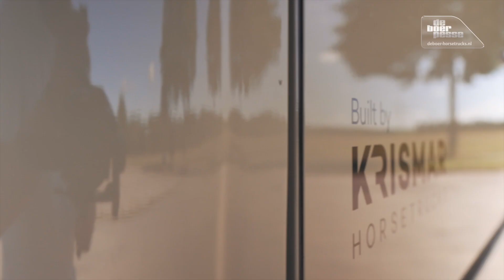Volvo Krismar Professional | 4 paards vrachtwagen | De Boer Horsetrucks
Deze 4-paards Volvo Krismar is zelf door de klant samengesteld. De ideale vrachtwagen om op concours te gaan, luxe en comfort in 1!
Heeft u vragen over aanhangwagens, paardentrailer of paardenvrachtwagens? Neem dan vrijblijvend contact met ons op.

De Boer Horsetrucks B.V.
Oostering 28
7933TM Pesse
Nederland

Openingstijden:
Maandag t/m Vrijdag:
8.00 − 12.00 u. / 13.00 − 18.00 u.

Zaterdag:
8.00 − 12.00 u. / 13.00 − 17.00 u.